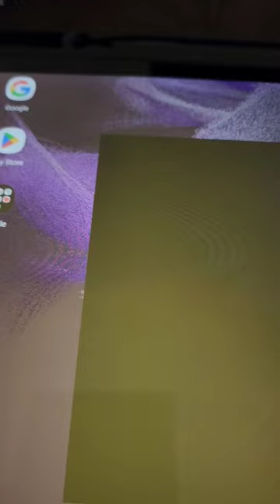Samsung Dex Mode with Monitor 💯